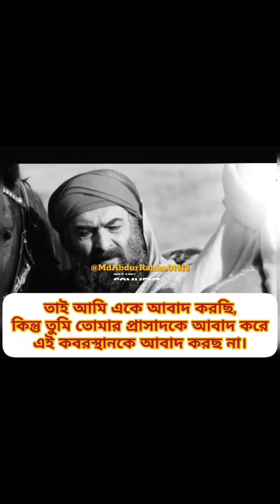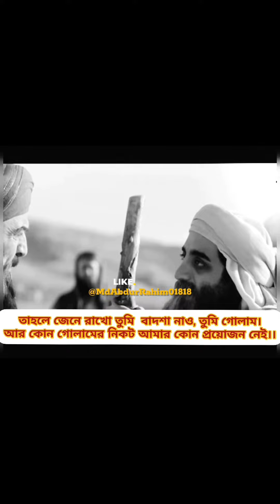তুমি বাদশা নয় তুমি গোলাম ফুল ভিডিও